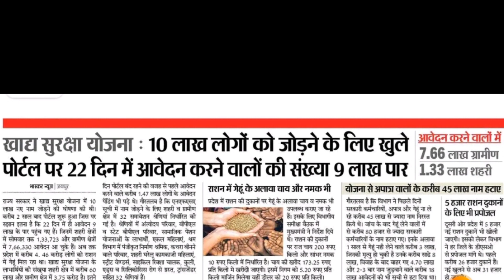खाद्य सुरक्षा में 10 लाख आवेदन हुए? Khadya Suraksha Yojana New Update. Nfsa New Update. Nfsa Apply.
नमस्कार दोस्तों 🙏
    इस विडियो में आपको राशनकार्ड खाद्य सुरक्षा योजना का लाभ लेने की अपडेट दी गई है।👇👇👇👇👇
दैनिक भास्कर एप से पैसे कैसे कमायें 👇
Khadya Suraksha me naam kaise jode
Khadya Suraksha ka form kaise bhare
khadya Suraksha Yojana 2022
khadya Suraksha Yojana Rajasthan
Nfsa form kaise bhare
Nfsa Me Naam Kaise Jode
Nfsa New Update
nfsa Rajasthan  Nfsa
khadya Suraksha last date
stop nfsa registration
nfsa last date
jitendra partner
Emitra help Video
@Ajay R Partner